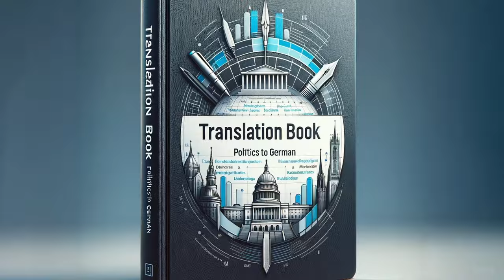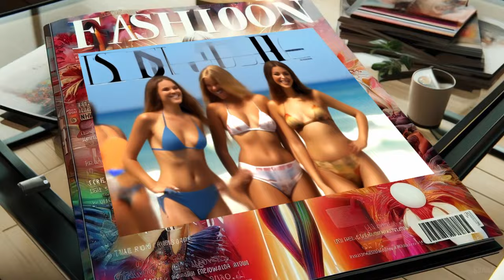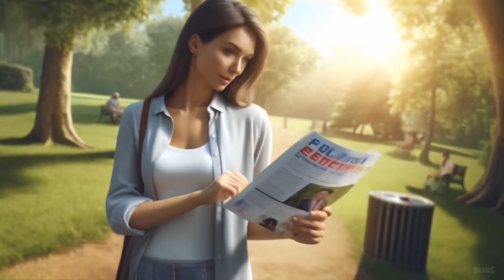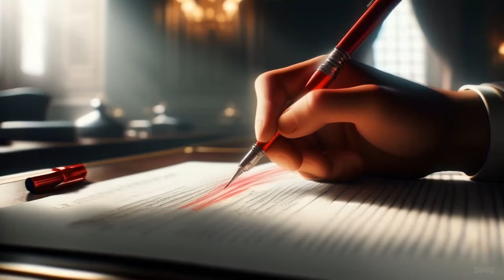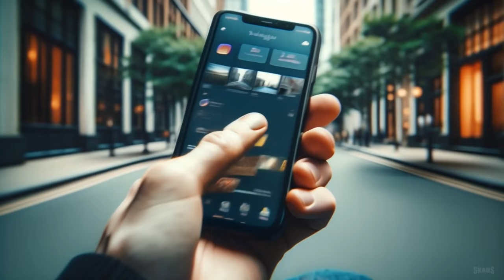SKABS - Sei wachsam | @Dirk Schulze # Lyric: Reinhard Mey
**SKABS - Sei wachsam | # (Dirk Schulze) (Lyrik: Reinhard Mey) |**

Willkommen zu meinem neuesten Musikvideo, einer besonderen Hommage an den großartigen Reinhard Mey! Als großer Bewunderer seiner Kunst habe ich den ikonischen Text seines Liedes "Sei wachsam" rezitiert und daraus ein neues, kraftvolles "Rap Music" Stück gemacht.
Dieses Lied ist mehr als nur Musik – es ist ein Aufruf zur Wachsamkeit und zum kritischen Denken. Reinhard Mey hat mit "Sei wachsam" eindringlich darauf hingewiesen, wie wichtig es ist, die Augen offen zu halten und die Welt um uns herum aufmerksam zu betrachten. In einer Zeit, in der Informationen und Desinformationen oft untrennbar miteinander verwoben sind, ist diese Botschaft aktueller denn je.

In meinem Video habe ich versucht, die Essenz und die Botschaft des Originaltexts zu bewahren, während ich ihm eine neue musikalische Note hinzugefügt habe. Es ist ein Tribut an Reinhard Mey und seine Fähigkeit, mit seinen Worten tief in unsere Herzen und Köpfe vorzudringen.

Ich hoffe, dieses Lied berührt euch ebenso wie mich und inspiriert euch, wachsam und kritisch zu bleiben. Vielen Dank fürs Zuhören und Schauen!

Erstes Musik Video mit KI erstellt
First music video created with ki